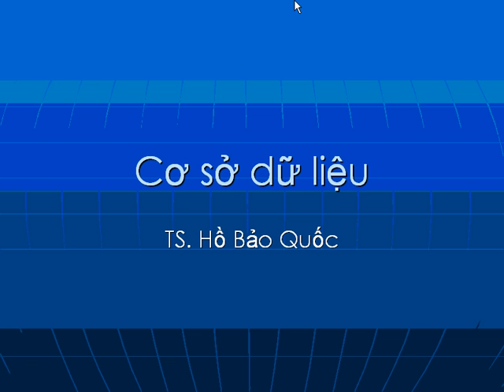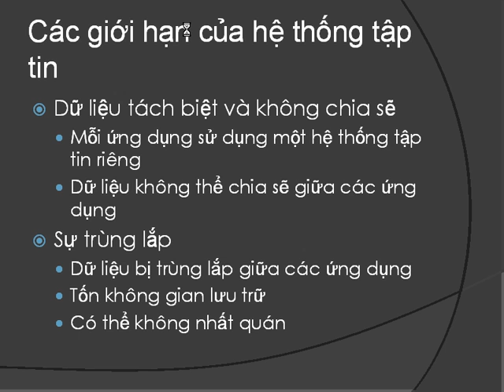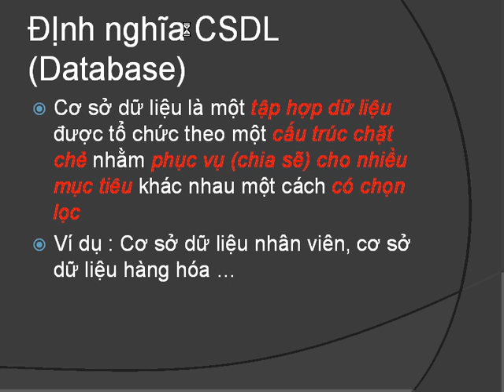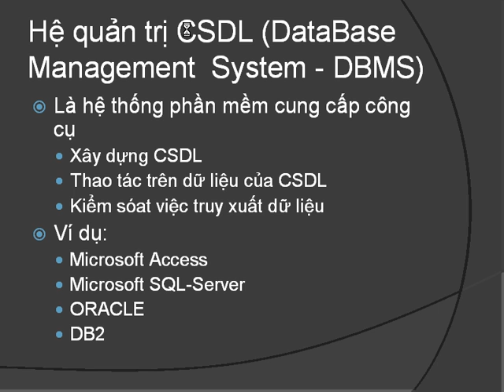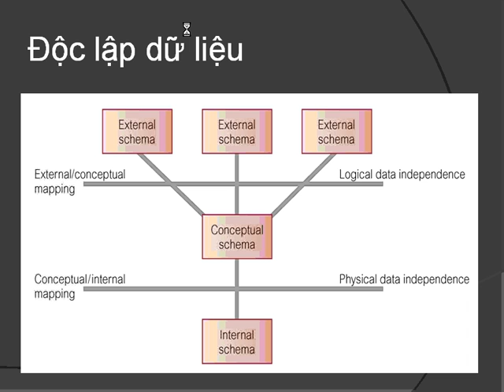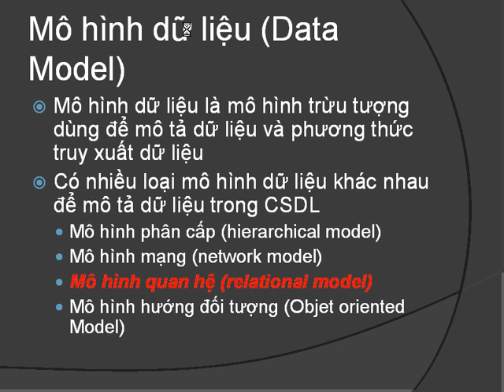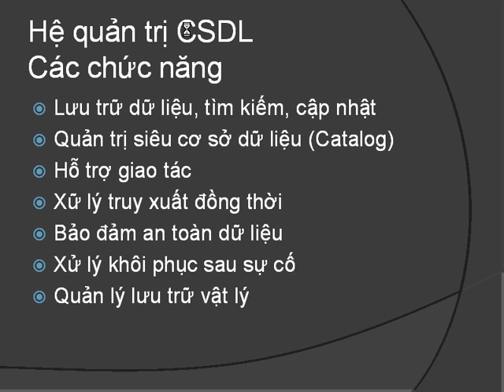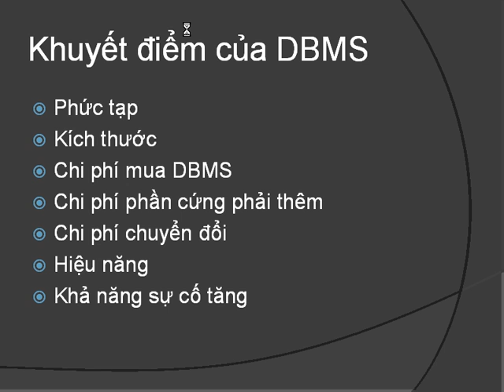Giới thiệu tổng quan về cơ sở dữ liệu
Bộ video: Giáo trình trực tuyến  Khoa công nghệ thông tin ĐH KHTN TP.HCM,

Giới thiệu tổng qua về cơ sở dữ liệu
Môn Cơ Sở Dữ Liệu, khoa Công Nghệ Thông Tin Trường ĐH Khoa Học Tự Nhiên TP.HCM